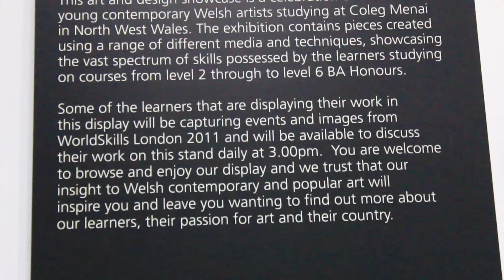WS - Art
First vignette created during World SKills 2011 work experience covering Coleg Menai's art department.
-Producer, Sound